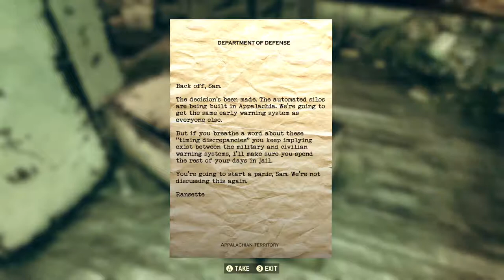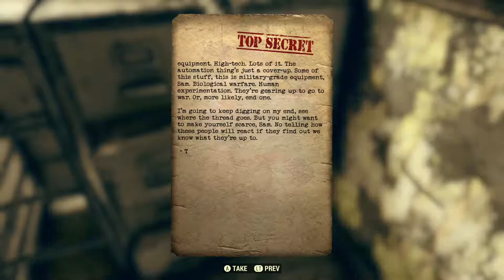Fallout 76:Episode 33: Bunker Buster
In this episode i complete the Bunker Buster quest